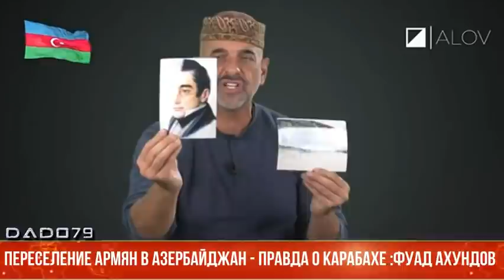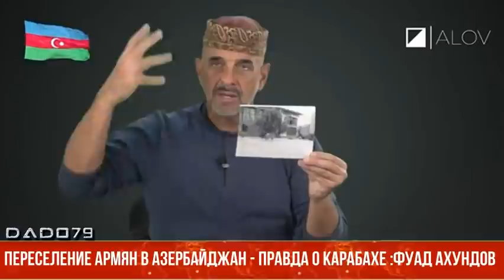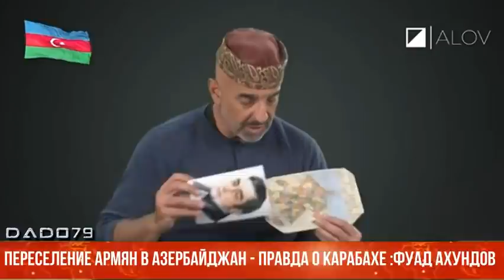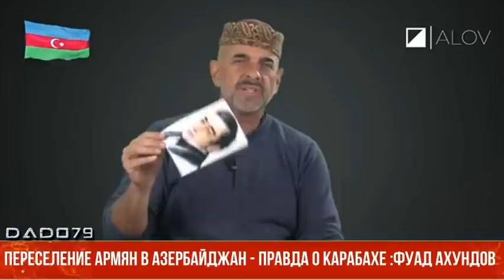Переселение армян в Азербайджан - Правда о Карабахе :Фуад Ахундов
По официальным данным, с 1828 по 1830 годы, всего за 2 года, в Северный Азербайджан, в том числе в Карабах, было переселено из Ирана 40 тысяч, а из Османской империи 90 тысяч армян. С неофициальными армянскими переселенцами их количество переходило 200 тысяч.